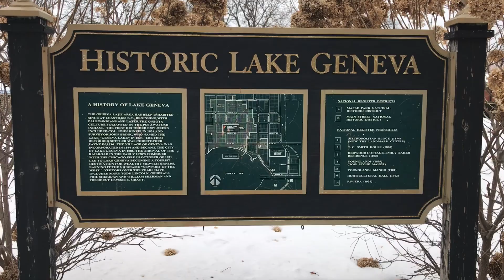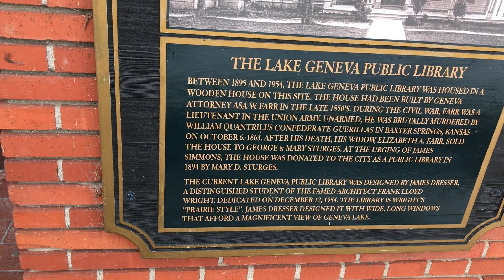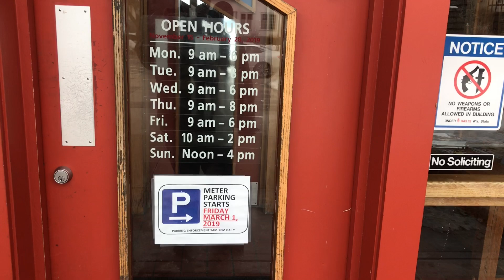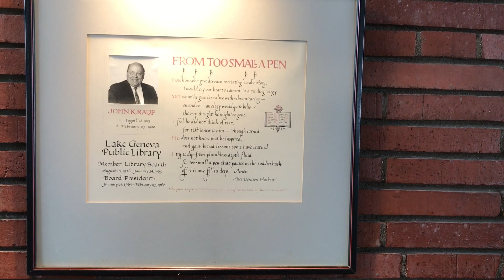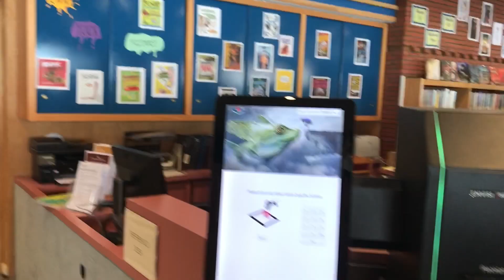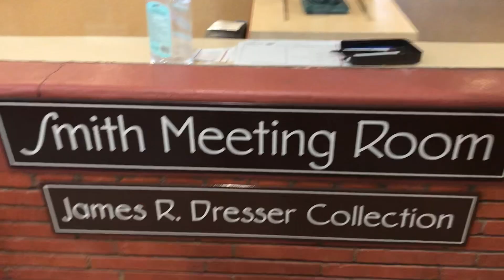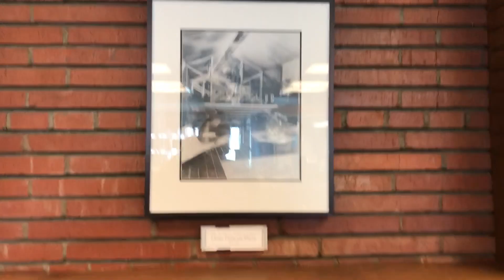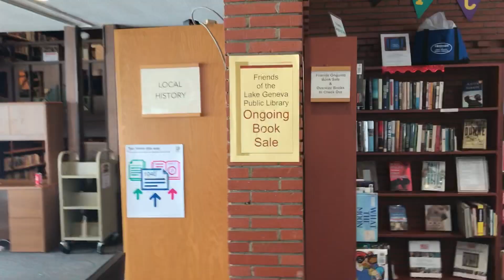1st.Amendment Lake Geneva WI. Public Library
1st.Amendment Lake Geneva WI. Public Library

I was out in lake geneva for something else .when i was done i took a walk around lake geneva and i seen the library others were doing library so i give it a go.